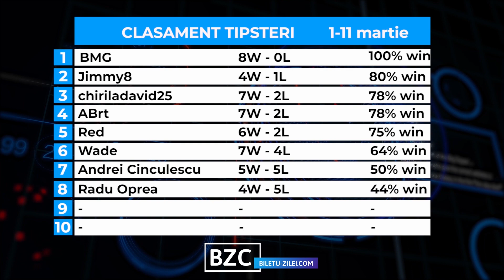Ponturi pariuri sportive 13.03.2021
Pentru sambata, 13 martie 2021, va propunem 4 ponturi la pariuri din fotbal, 1 pont din baschet si 1 pont din hochei.

📊 00:29 CLASAMENTUL TIPSTERILOR
⚽ 00:40 Leeds - Chelsea (cota 1.80)
🏒 01:08 Almetyevsk - Dinamo St. Petersburg (cota 1.55)
🏀 01:41 Brindisi - Virtus Bologna (cota 1.54)
⚽ 02:29 Getafe - Atletico Madrid (cota 1.75)
⚽ 03:12 Everton - Burnley (cota 1.90)
⚽ 03:47 Clinceni - Voluntari (cota 1.60)